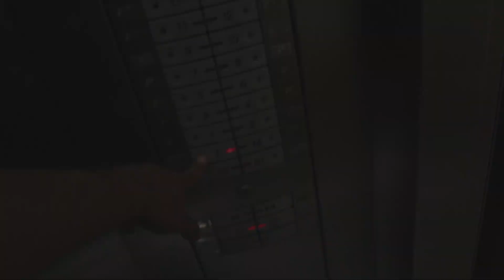A KRYPTONITA DE JÚLIO BALESTRIN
Entre no BatalhãoHipertrofiando!
SEGUNDA PARTE DO DIÁRIO DO ARNOLD CLASSIC TÁ AI!
Nesse vamos saber qual é a Kryptonita do Júlio Balestrin e vai rolar Desafio para ele vencer seu maior medo, treinão com o Toguro e lógico, mais um pouco da feira no Arnold Classic.